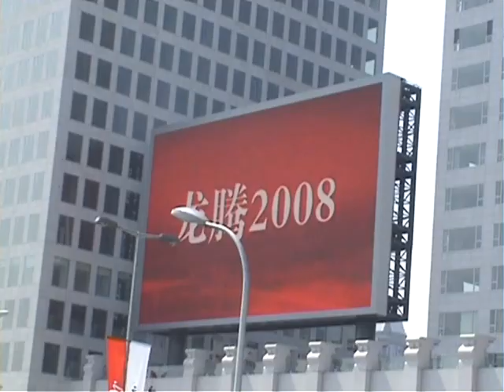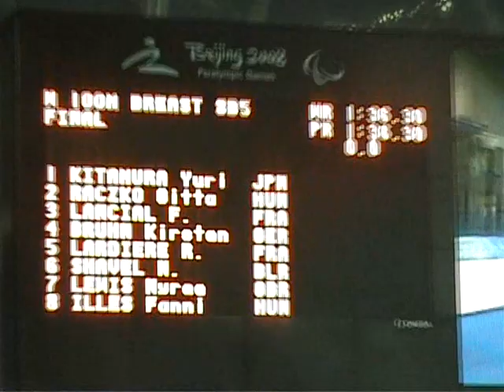Illés Fanni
A lány akit vízre tettek. Videobeszámoló Illés Fanni pekingi paralimpiai szerepléséről. Hasonló megható történeteket találsz az oldalunkon